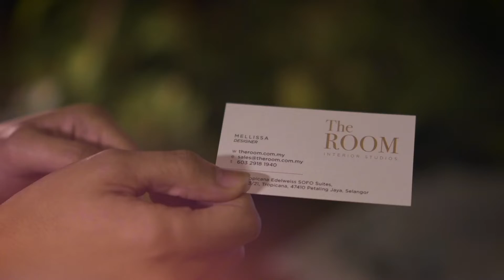Tropicana Edelweiss (Interior Designer)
Edelweiss Flexi Suite is a place for those who wish to transform how they live and work, combining a dynamic, urban lifestyle with flexible, modern spaces to work on what they are most passionate about.